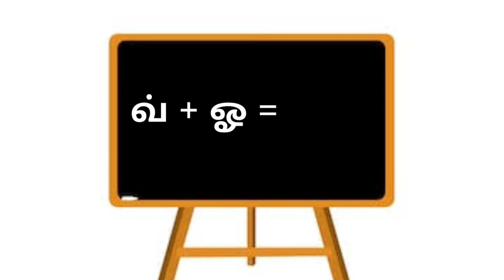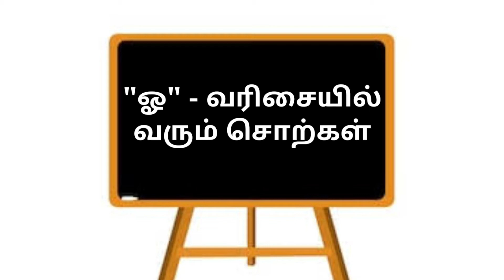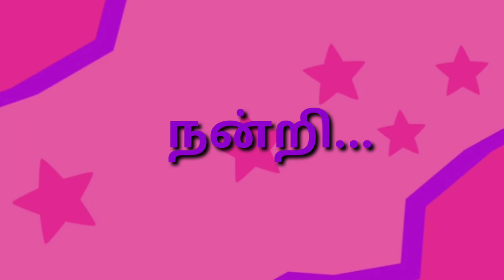ஓ வரிசை வாய்ப்பாடு முதல் வகுப்பு தமிழ்